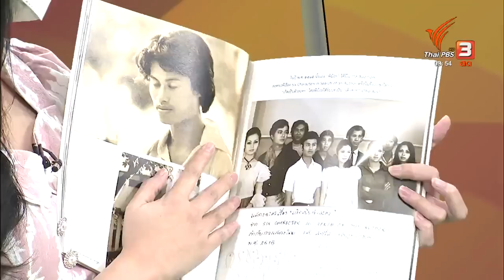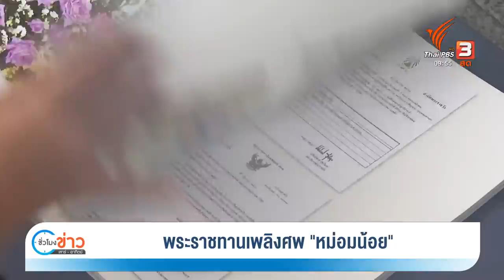พระราชทานเพลิงศพ "หม่อมน้อย" | ชั่วโมงข่าว เสาร์ - อาทิตย์ | 25 ก.ย. 65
หนังสือพระราชทานเพลิง หม่อมน้อย ลงภาพปี 2515 ครั้ง หม่อมออดิชั่นละครเวที SixCharacters ในบท The Boy ก่อนกลายเป็นหนังเรื่องสุดท้าย